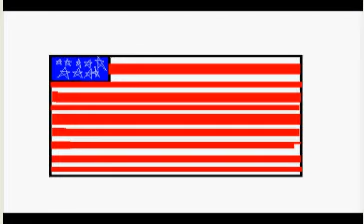Drawing Of USA Flag